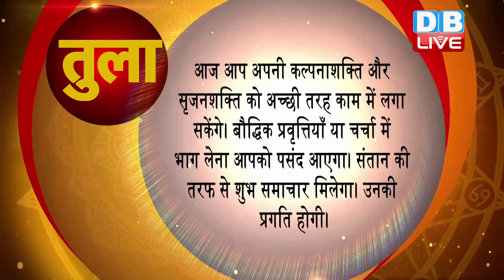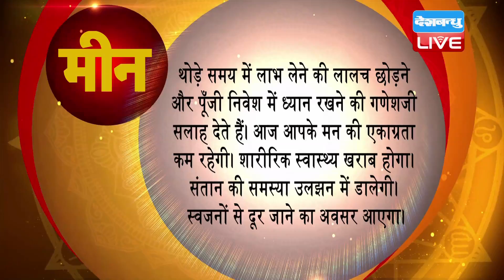7 Feb 2019 | आज का राशिफल | Today Astrology | Today Rashifal in Hindi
7 Feb 2019 | आज का राशिफल | Today Astrology | Today Rashifal in Hindi